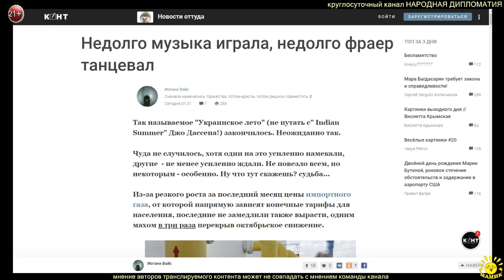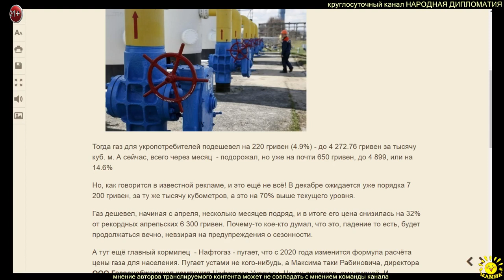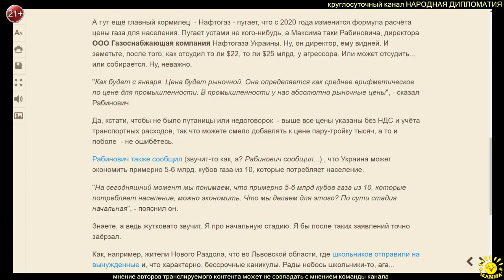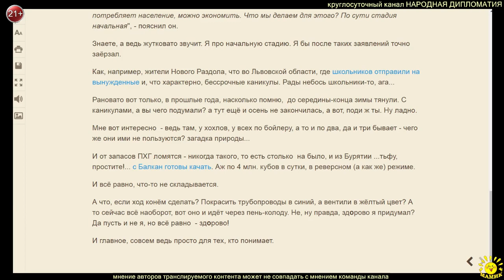И. Вайс. Недолго музыка играла, недолго фраер танцевал